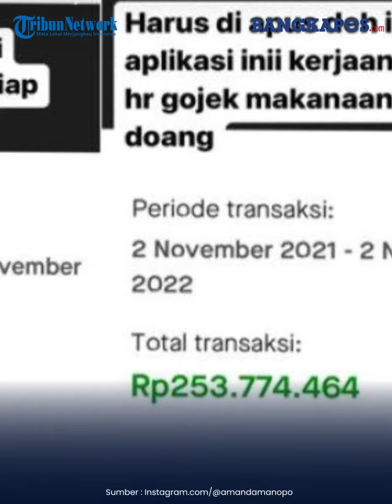Amanda Manopo Habiskan Rp 200 Jutaan hanya untuk Beli Makanan Lewat Ojek Online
Aktris Amanda Manopo habiskan uang hingga ratusan juta hanya untuk membeli makanan via ojek online.